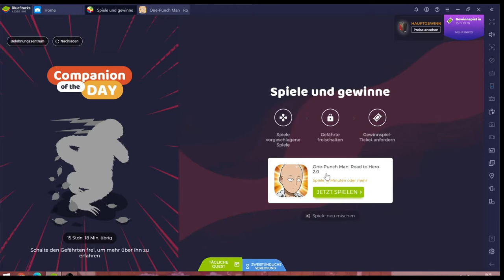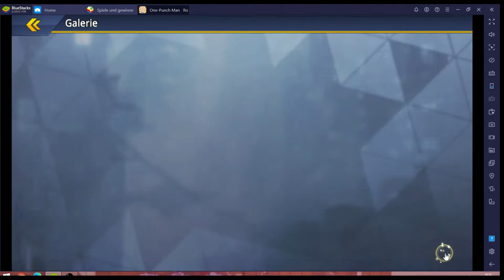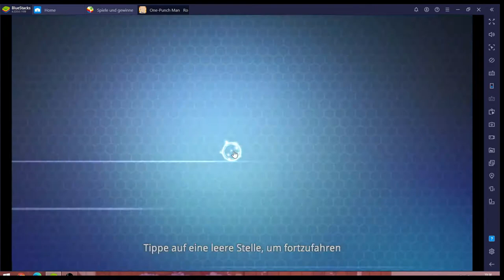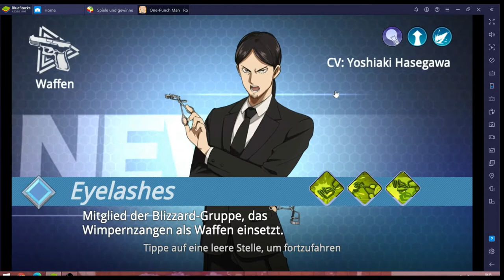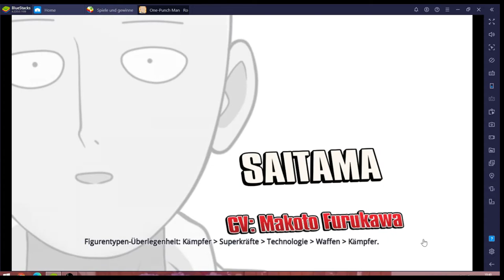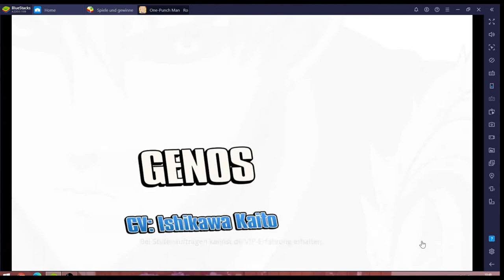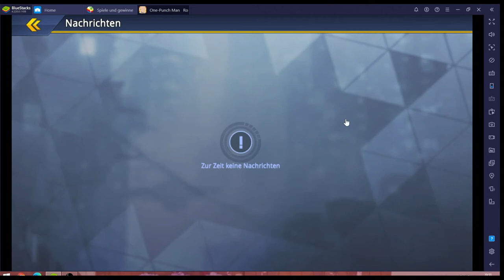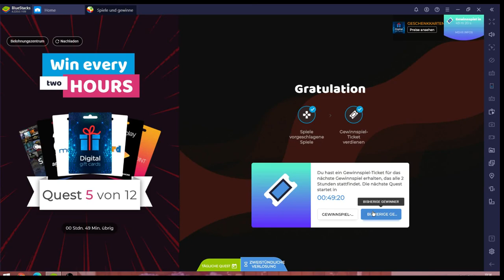One-Punch Man Road to Hero 2.0 #06.09 JndT [XL] (BlueStacks)